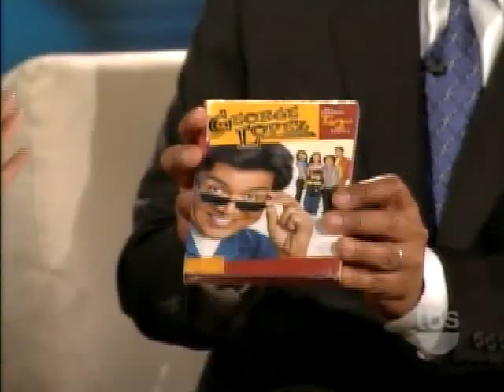Shannen Doherty.Lopez tonight 3-16-10avi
IF You LOVE THE VIDEO cAN yOU post it to you favorites Please watch and comment the featured video .. also rate post it to you favorites